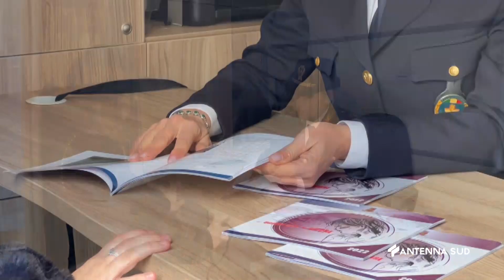08 Marzo 2023 Taranto la Polizia in Piazza per ricordare Questo non è Amore